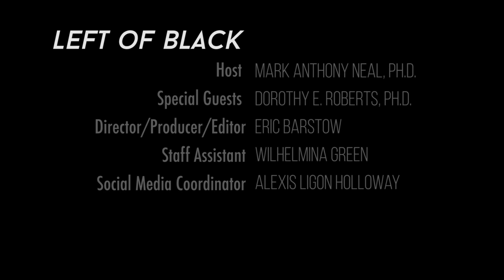Left of Black | Abolishing the Child Welfare System with Dorothy E. Roberts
When we think of foster care in the U.S., we hope to see it as a system that is in place to protect the safety of at-risk children who are in abusive homes, providing a way out. However, according to the George A. Weiss University Professor of Law and Sociology at UPENN, Dr. Dorothy E. Roberts, this is sadly, disturbingly not the case when it comes to Black households. Statistics show that 1 in 10 Black children will be removed from their homes at least once before they reach 18 years of age. Is this the families' fault or is this indicative of a larger imprint of white supremacy inherent in our social services? In this episode of Left of Black, Dr. Roberts discusses her new book, "Torn Apart: How the Child Welfare System Destroys Black Families--and How Abolition Can Build a Safer World," published by Basic Books.

Directed and edited by Eric Barstow.